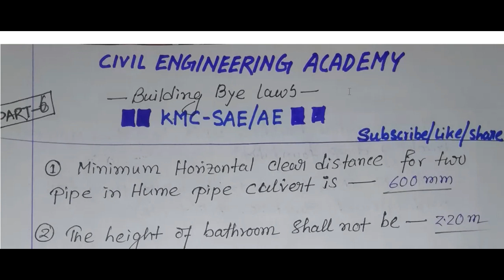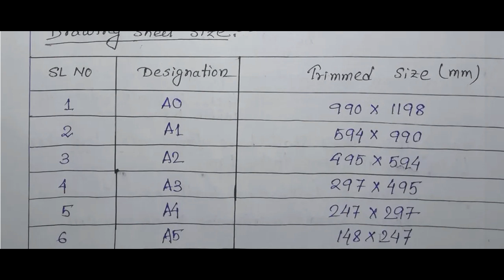KMC ASE/AE BUILDING BYE LAWS || WBMSC || PART - 06 ||KMC JE/AE CIVIL ENGINEERING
Building bye laws is very important part of kmc exam part - 06
KMC building bey law is very important part for kmc exam
It is a important part of civil engineering students to know municipal building bye laws

PDF /PHOTO COPY AR UPLOAD MY FACEBOOK PAGE PLEASE GO MY FACEBOOK PAGE
LIKE FACEBOOK PAGE TO KNOW NEW UPDATE.

kmc building bye laws building bye laws
kmc building bye laws#kmc bye laws 2020.